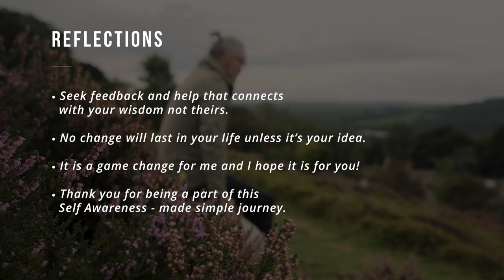No Change Will Last Unless It's Your Idea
Here is a preview session from the section of my Self Awareness Made Simple course - HOW TO DEVELOP SELF AWARENESS.

Look for help and look for feedback that celebrates your wisdom and your world and not theirs.
True change must be your idea and not someone else’s.

If you’re ready to become self aware, you must make the decision on your own and put in the work yourself; no one else can do it for you.